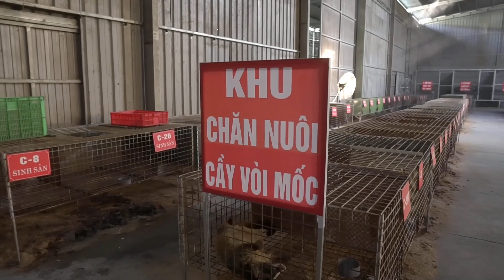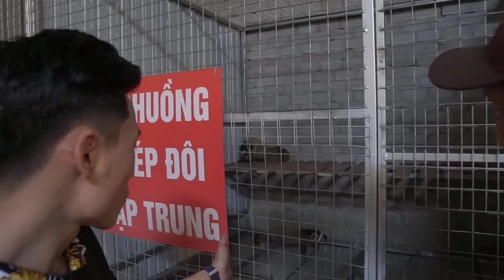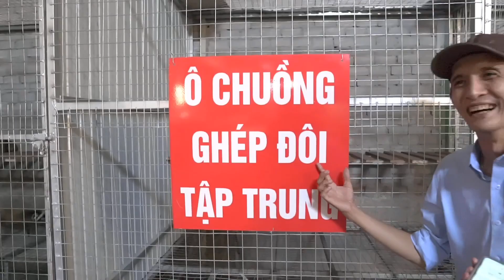Tham quan trại Chồn Mốc 2000m AE hợp tác xã -Thái Salem vê lốc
A Tính : 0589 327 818